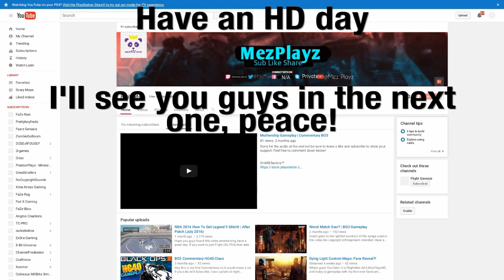BO3 Custom Games: Simon Says What?